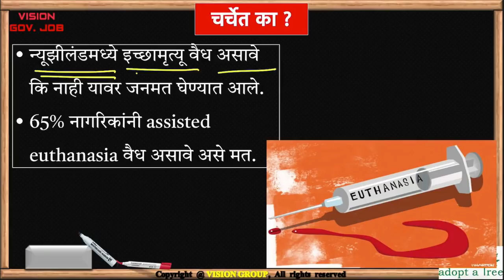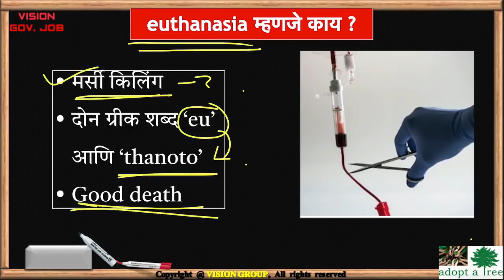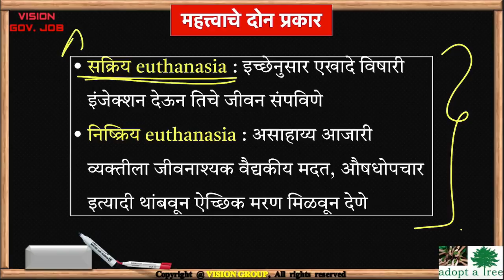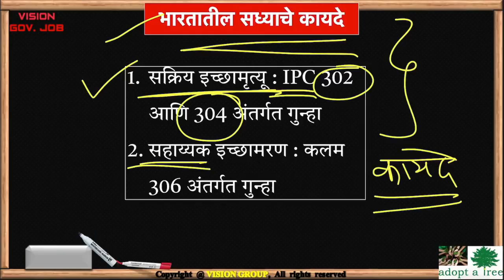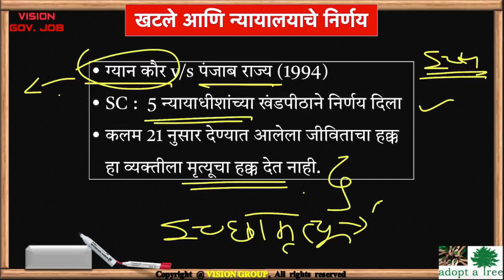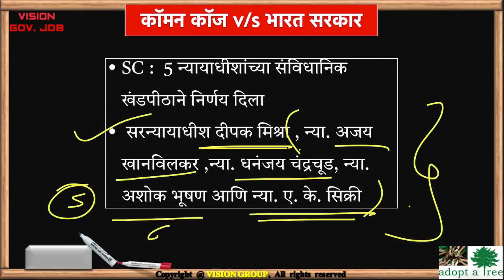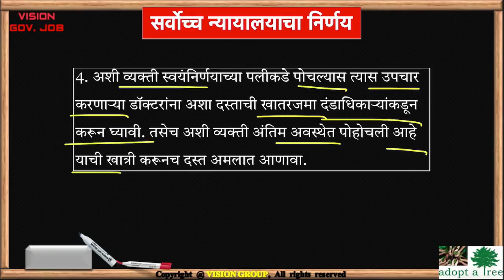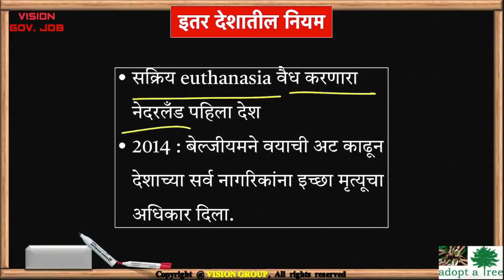इच्छा मृत्यूला जनमत ❌ भारत आणि इच्छामरण 🛑 Euthanasia म्हणजे काय ? for MPSC UPSC IAS Exam By VISION 📚